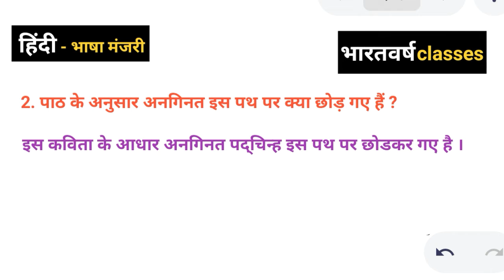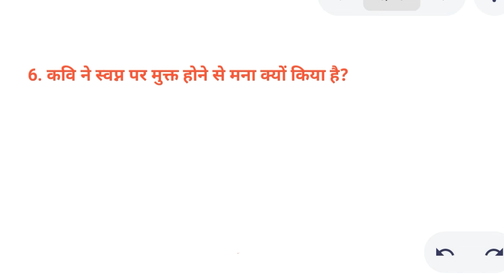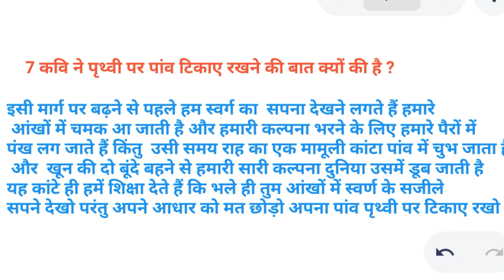Path ki pahchan | ch- 04| 8th | Hindi | Bhasha manjri | Jcert Hindi | bharatvarsh Classes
Class 8 Jcert Hindi by bharatvarsh classes